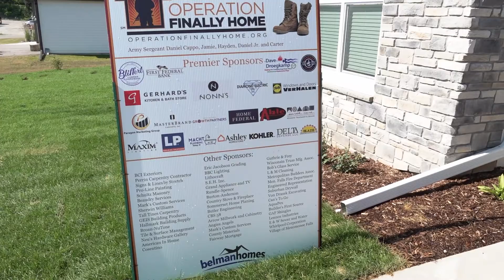Cappo Family Dedication - Operation FINALLY HOME